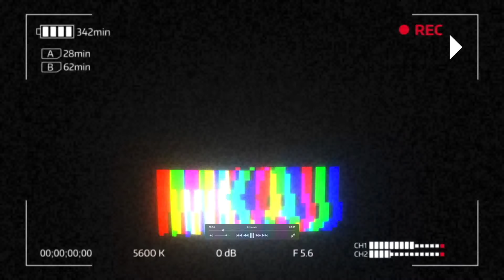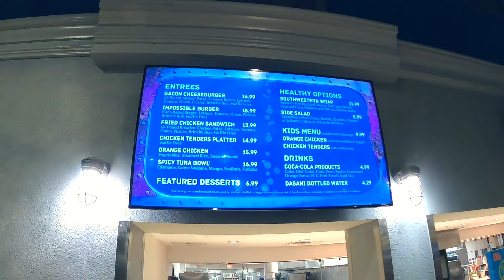홍학 들과 같이 노는 미국 놀이 공원 에서 하루 종일 놀기!